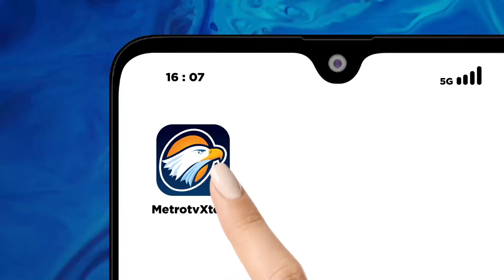Bicara Politik - Timnas Amin Kick Off Bahas Pemenangan Pilpres 2024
MetroTV, Pasangan Bacapres-cawapres dari Koalisi Perubahan untuk Persatuan (KPP) akan melakukan kick off atau rapat perdana Timnas Amin. Hal itu disampaikan langsung oleh Sekjen PKS.